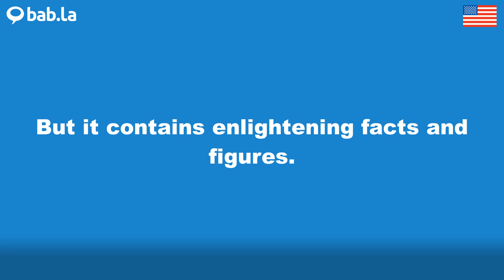FACTS AND FIGURES pronunciation | Improve your language with bab.la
Improve your spoken English by listening to FACTS AND FIGURES pronounced by different speakers – and in example sentences too. Learn and love languages with bab.la.